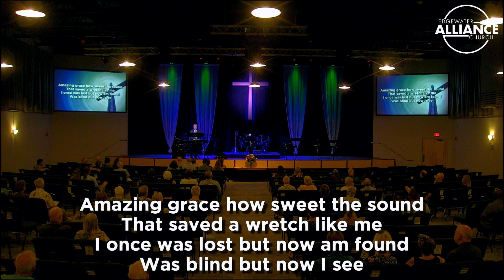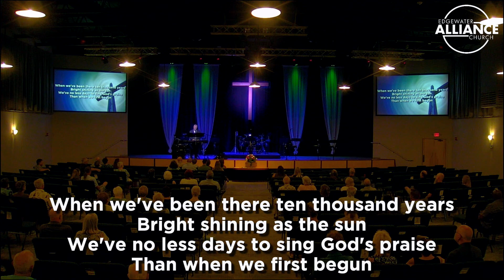Pastor Kyle McQuillen - Celebration Service